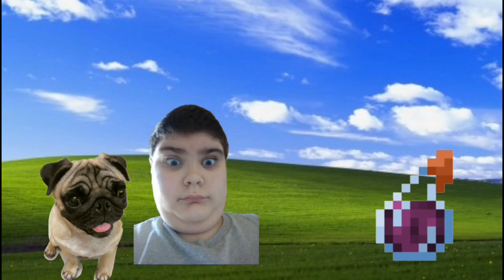Nick in a zombie apocalypse: the movie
0:00-Part 1
0:34-part 2
0:54-Part 3
1:38-part 4
2:52-Part 5